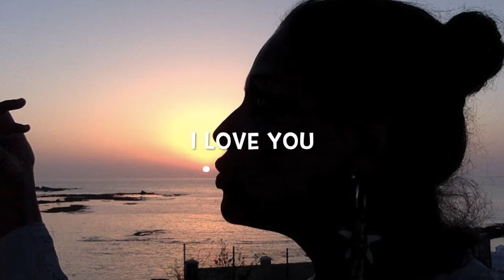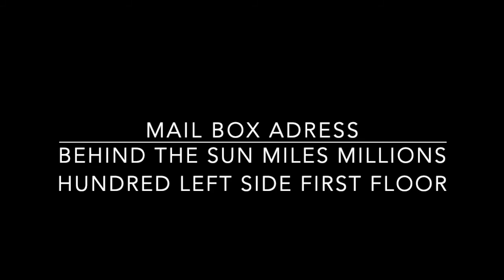Corinne MAURY " Yo come el sol en Cadiz"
compositeur Angelo belabatini
Parole en francais Corinne MAURY
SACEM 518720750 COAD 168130